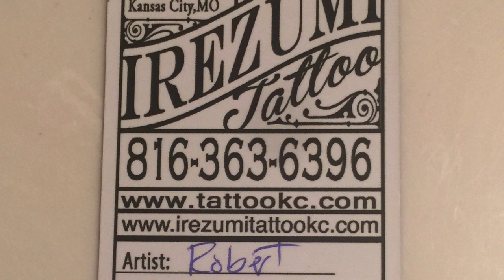Matching Tats | A Mother & Daughter Tattoo Experience.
Lady Tennille and her daughter get matching tattoos!